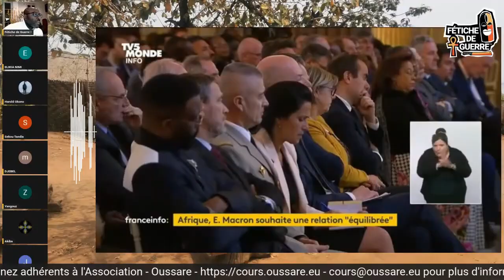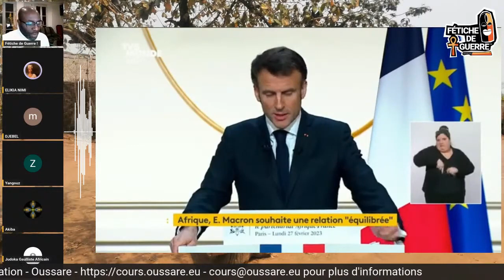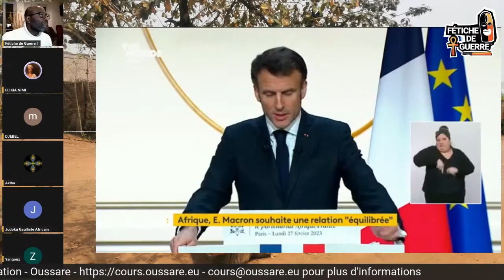La France veut combattre la Russie jusqu'au dernier africain, discours du 27 Février 2023 de Macron